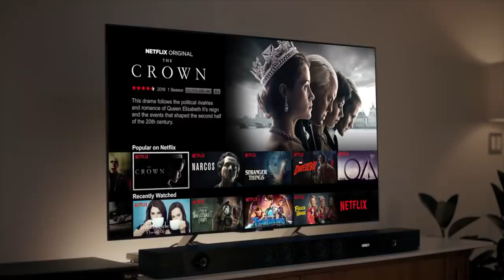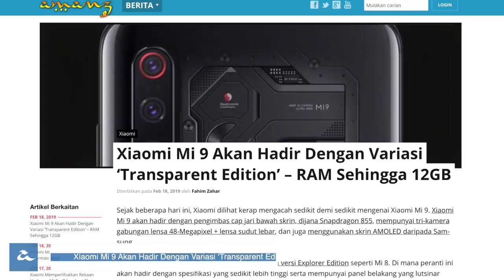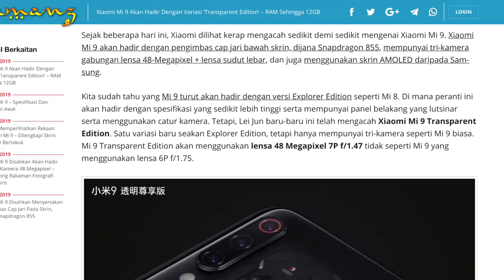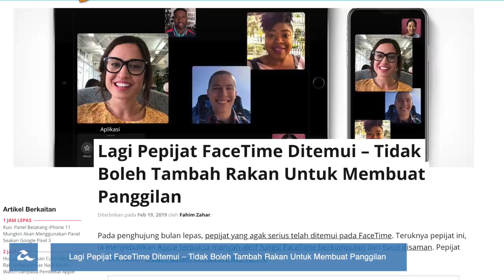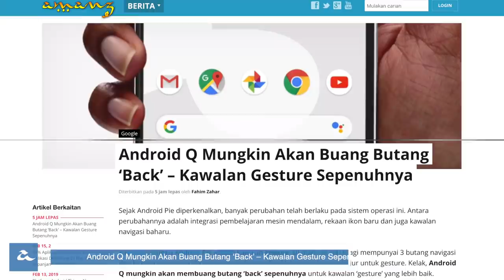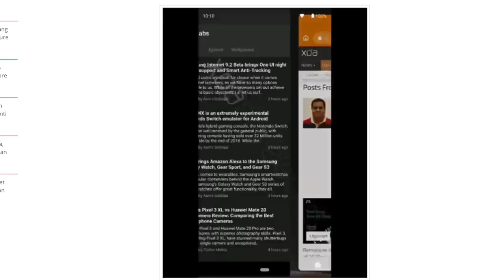Android Q Dijangka Membuang Butang “Back”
Google bakal memperkenalkan Android Q dalam beberapa bulan lagi, dan seperti biasa, desas-desus awal berkaitan dengannya telah pun mula hadir ke arena internet. Salah satunya, kini mengatakan Android Q akan membuang sokongan butang “Back”. Selain daripada itu, terkini, ia turut dilaporkan yang mana Samsung akan menghentikan penghasilan Blu-ray baru.